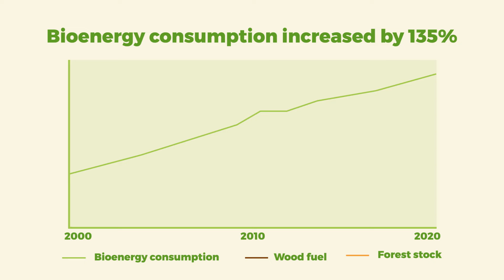Bioenergy, forests and carbon sinks - Bioenergy explained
This video sheds light on where biomass used for bioenergy comes from. The industry makes use of residue and wood that cannot be used in other sectors as a source of energy.

As part of sustainable forest management, bioenergy provides energy, rural development, GHG emission reductions and increased forest resilience.

Bioenergy Europe is the voice of European bioenergy. It aims to develop a sustainable bioenergy market based on fair business conditions.